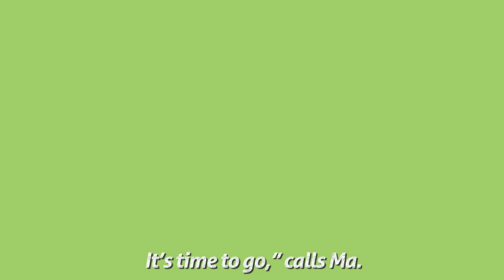Where is Lulu ? - Story for Kids about reading (Animated Bedtime Story) | Storyberries.com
Description: Lulu just doesn't want to take her book back to the library!

Conversation

1. Have you ever visited a library? What did you like most about it?

2. Can you think of some good reasons why it might be good to borrow books from a library?

Credits:
Short Story For Kids Written By Mohale Mashigo
Illustrated By Clyde Beech
Designed By Nkosingiphile Mazibuko
Edited By Lisa Treffry-Goatley
Formatting changes have been made to the original work for ease of reading on our website.